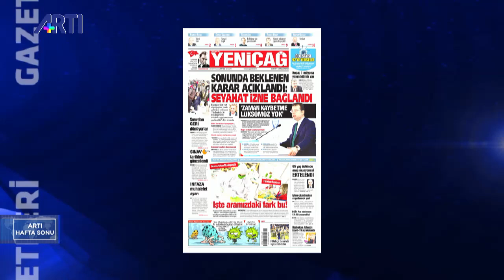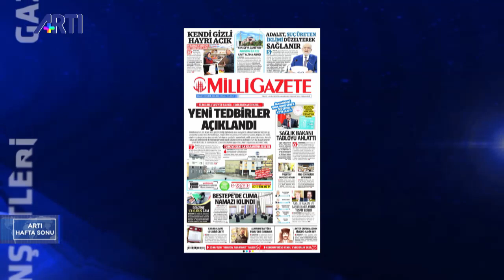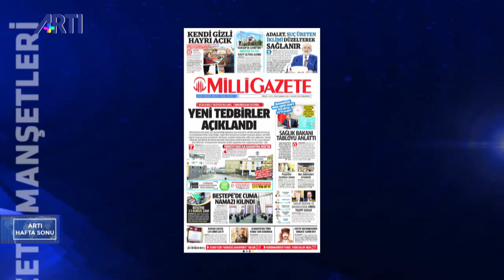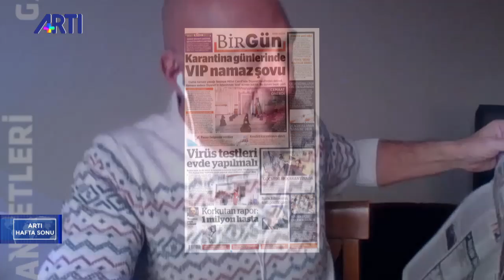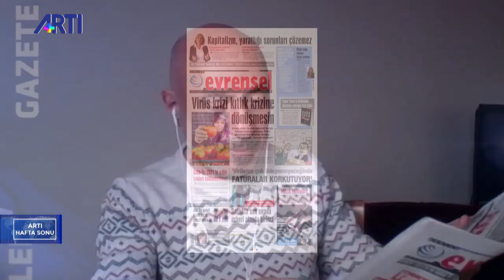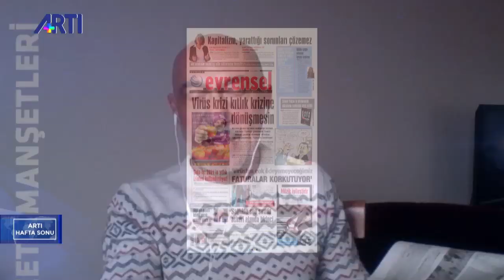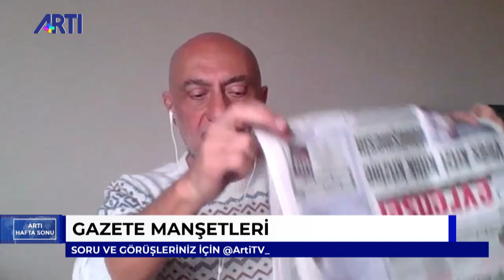Artı Hafta Sonu - Mustafa Sağlamer 'Corona virüs salgını' 28 Mart 2020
Mustafa Sağlamer ile Artı hafta Sonu'nda New Jersey'den Cüneyt Şengül ile ABD'de yaşanan gelişmeler konuşuluyor.